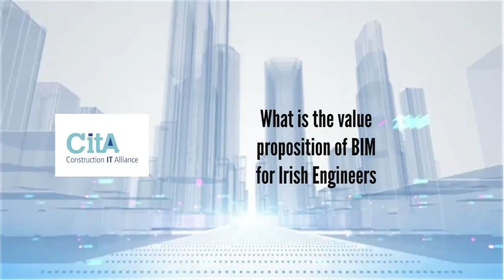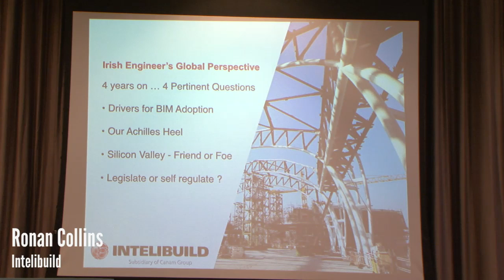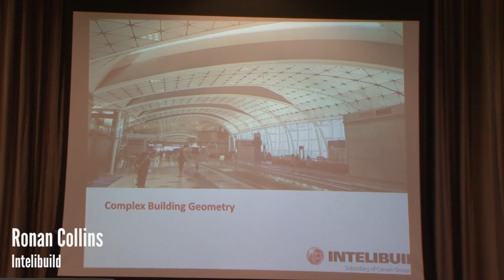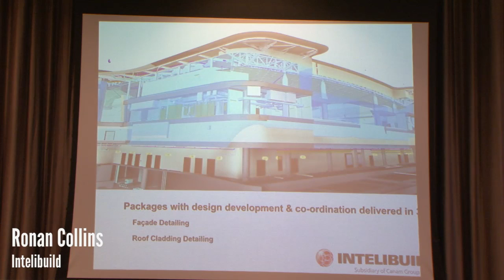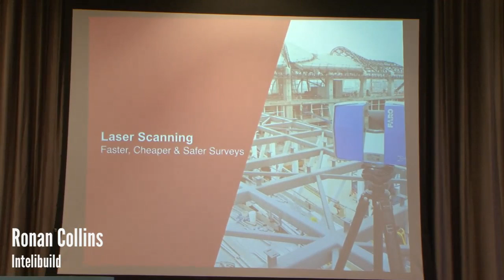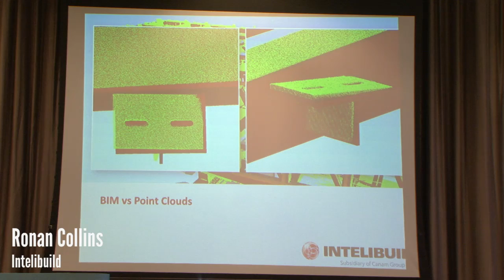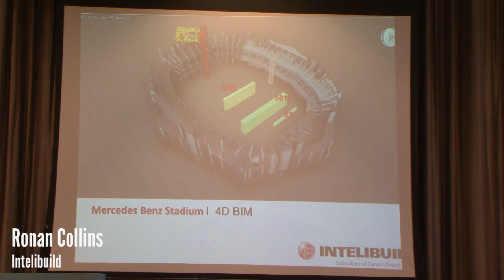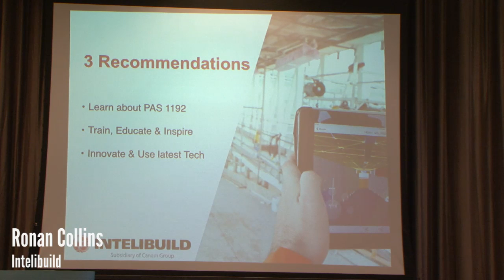Intelibuild BIM Update - Ronan Collins, Intelibuild (May 2016)